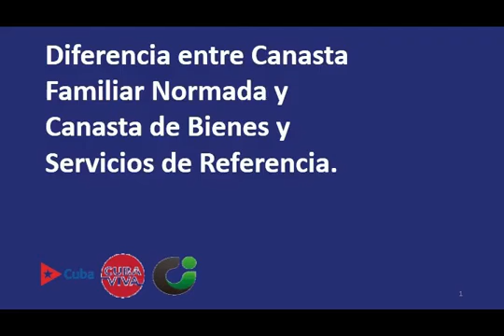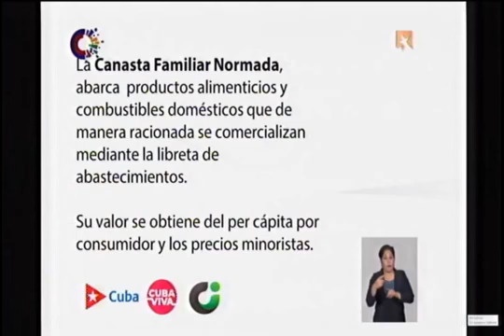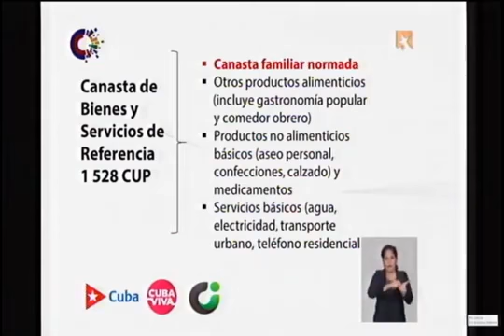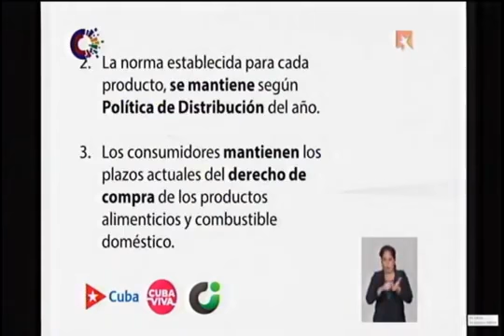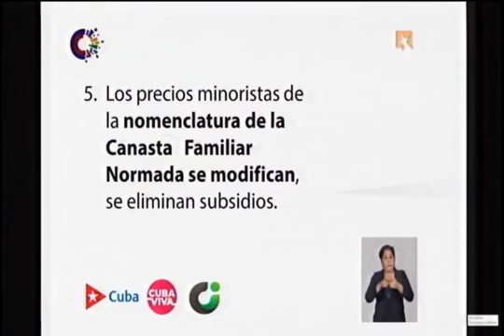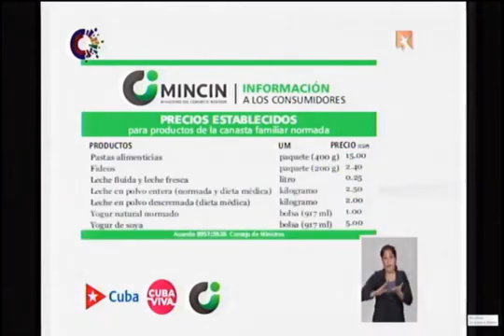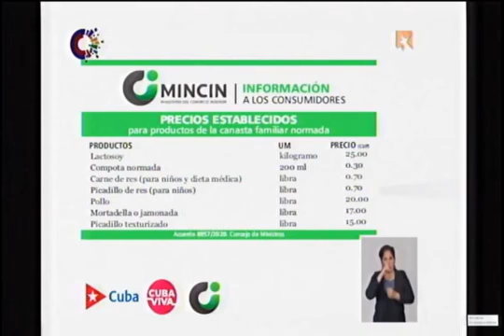Cuba Diferencias entre la Canasta Familiar Normada y la Canasta de Bienes y Servicios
Al abordar el tema de la canasta familiar normada –cuya venta comenzó en los dos últimos días de diciembre– la ministra de Comercio Interior de Cuba, Betsy Díaz Velázquez, explicó que para ese sector la TareaOrdenamiento no solo es un proceso complejo, sino también un reto a partir de la responsabilidad que tienen todas las unidades del Mincin en la prestación de servicios a la población.